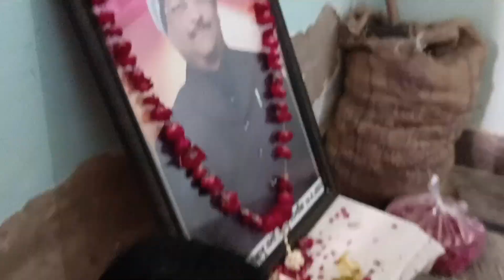आज मैं मौसा जी के मृत्यु भोज में गई |😭 आज मौसा जी का शांति पाठ सम्पन्न हुआ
mrityu bhoj karna chahie ya nahin
mrityu bhoj khana chahiye khana ki nahin
mrityu bhoj band karo
mrityu bhoj per Kavita
tehrvi kyon manaya jaata hai
mrityubhoj premanand Ji Maharaj
मृत्युभोज खाना चाहिए या नहीं
मतभोज बंद करो

         YouTube channel 👉 sanjeetashiv
          Instagram I'd       👉 sanjeetashiv
          Facebook  I'd       👉 sanjeetadevi